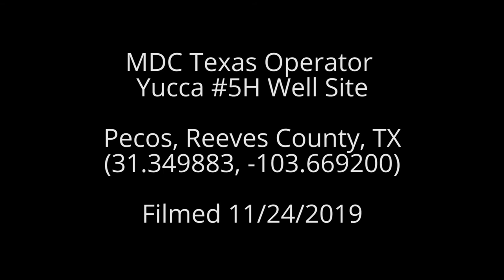MDC Texas Operator Yucca 5H Well Site, Reeves County, TX (November 2019)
Yucca 5H Well Site
Pecos, Reeves County, TX
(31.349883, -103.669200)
Filmed 11/24/2019